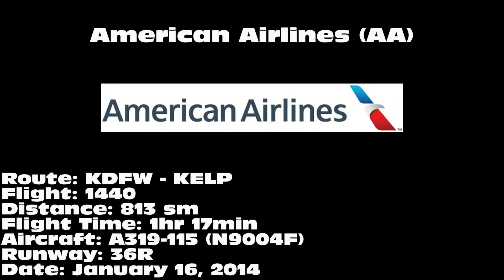American Airlines A319-115 [N9004F]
American Airlines A319-115 departing on 36R from Dallas/Fort Worth International Airport (DFW) on January 16, 2014